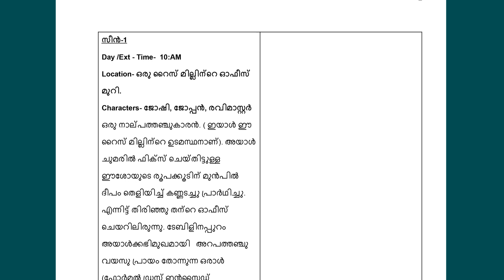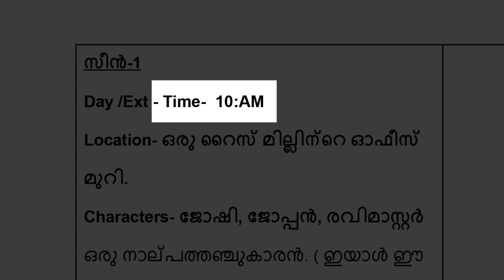തിരക്കഥയുടെ ഫോർമാറ്റ് | Screenplay Writing Format Malayalam - Screenplay Writing Malayalam 1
ഒരു സിനിമക്ക് കഥ എഴുതാൻ ആഗ്രഹിക്കുന്ന സാധാരണ ആളുകളെ മാത്രം ഉദ്ദേശിച്ചുള്ള വീഡിയോ ആണിത്. നിങ്ങളുടെ മനസിലുള്ള ഒരു സിനിമ എങ്ങനെ  തിരക്കഥയുടെ ഫോർമാറ്റിലേക്കി ആക്കാം എന്നാണ് ഈ വീഡിയോയിൽ ഉള്ളത്.